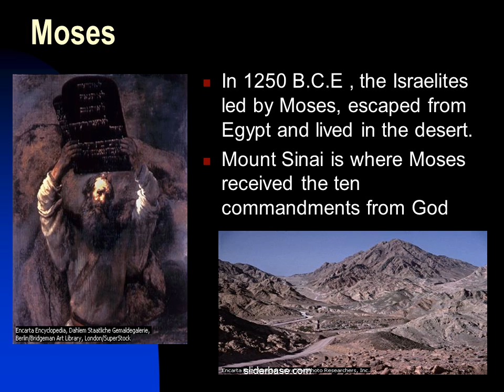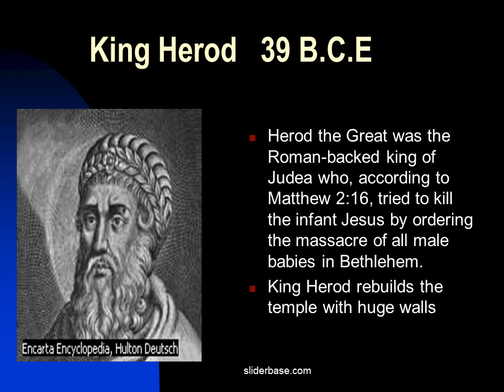Jerusalem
Moses
In 1250 B.C.E , the Israelites led by Moses, escaped from Egypt and lived in the desert.
Mount Sinai is where Moses received the ten commandments from God

The Taking of Canaan
Moses appointed Joshua and Caleb as military leaders
Joshua and the Israelites defeated the Philistines living in Canaan.
Later, Saul was anointed the first King of Israel 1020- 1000 B.C.E
Later, David defeated Goliath and became King. He also took over the city of Jerusalem. David brought the Ark of the Covenant to Jerusalem

The First Temple is Built
King Solomon, the second son of David had the first temple built on Mount Zion in Jerusalem. (reigned 961-922 B.C.E)
By 970 B.C.E, Jerusalem was a very powerful city.
The Temple housing the Ark became
     the House of Yahweh for the Israelites.
After Solomon's death, Israel split into two: Israel and Judah.
During this time, Isaiah prophesies
    that a Messiah is to appear on earth
     as a savior of humankind.

Nebuchadnezzar II destroys Jerusalem
The Babylonians worshipped Marduk.
Nebuchadnezzar, the King of Babylon defeated Assyria and Egypt in 605 B.C.E
During his 43-year reign, Nebuchadnezzar II expanded the kingdom of Babylonia by conquering much of south-western Asia.
He also captured Jerusalem, taking many of the captive Jews to Babylon.
He had the Temple destroyed and the Ark of the Covenant disappeared.
Most of the Jews where forced into exile and Jerusalem became a wasteland